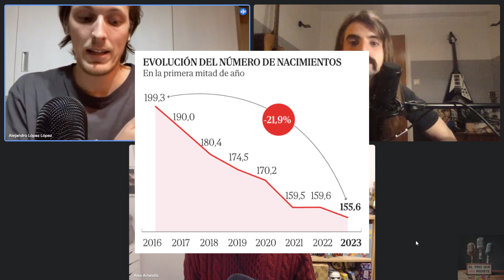#16 Los emojis ya no son lo que eran, full forever fuel y las causas de la baja natalidad.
📢Vuelve otra semana más los tres nada expertos del tema donde repasarán temas de baja actualidad pero de alto nivel de interés como la percepción de las nuevas generaciones de los emojis que siempre se han usado, debatirán si el hecho de ser padre o madre puede frenar una carrera profesional y la noticia de una mujer que llegó a encontrar la manera de pasar una larga temporada sin pagar nada de gasolina.
El vecino gruñón llegó para quedarse donde en este nuevo episodio se expondrá todas aquellas situaciones que vuelve de los nervios a uno de los presentadores cada vez que se tiene que subir a un avión.
Haz el favor de dejar de lado durante unos segundos los documentales de Cañita Brava y ponte este nuevo podcast para pasar un buen rato, no te arrepentirás!

😜♥️Este episodio ya está en todas las plataformas, ¡búscanos en Tinder y haz match con el trío que no pediste!

🥳Y que el trio que no pediste os acompañe en vuestro camino.